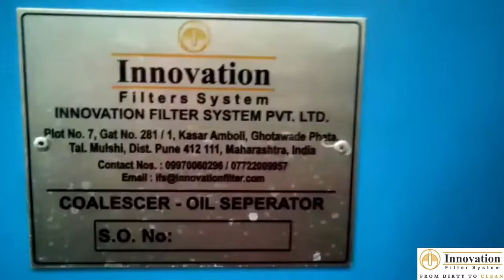Standard Coalescer Working for CNC Tramp Oil Separation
Oil Coalescer by Innovation Filter System!!!

This video will give you the insights of how efficiently the floating tramp oil in CNC machine tank is being separated.